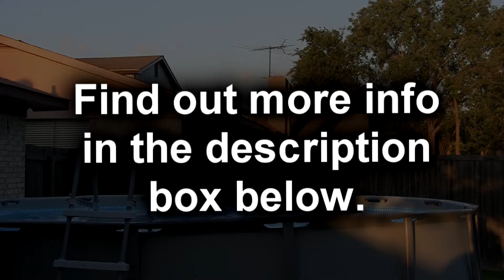The Kiddos WANTED to Do This!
Ian nominated his sister, his uncles Stevie and Chris!

What's with the IcebucketChallenge? Find out here

Don't want to do the challenge?  You can choose the option to have your donation go primarily to research.

(Yes, I made "ice bucket" into one word.  :/  I just noticed that after the video was done.)

Thanks!  (^.^)v

On this channel, you will see a variety of videos, so you're sure to find something of interest to you.  Here, you will learn how to make a wire wrapped ring or a memory wire bracelet, set up and take down an Intex 16' x 48" Ultra Frame swimming pool, how to replace brake pads on a Tahoe, how to make animations with Anime Studio Pro 6, how to replace water heater, along with many other how-tos.  You will also see makeup tutorials and product reviews, workout videos with Beachbody products, life update vlogs, and me (Shauna Chan) gaming with the games like Skyrim and the Witcher.  And of course, I don't want to leave out the road trips to places like the Wichita Mountains in Oklahoma.